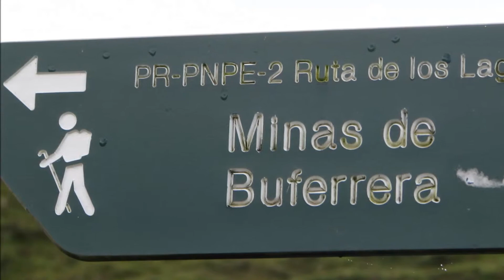Lagos de Covadonga